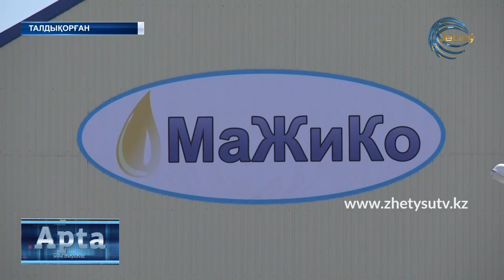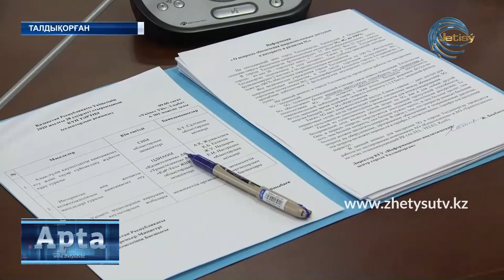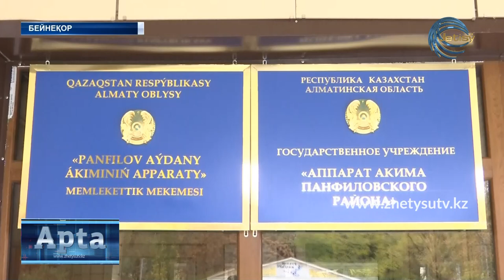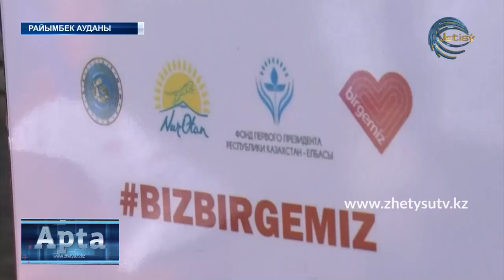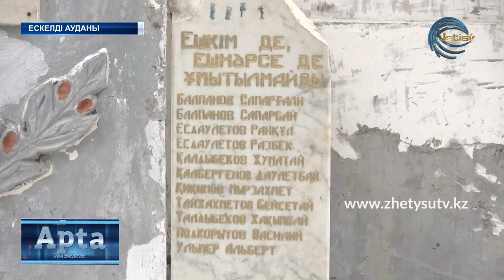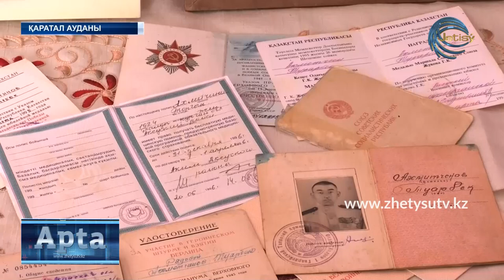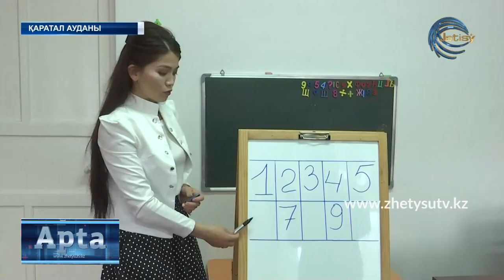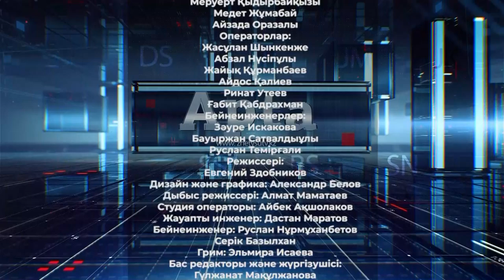АПТА/КАЗ (03.05.20) ЖЕТІСУ